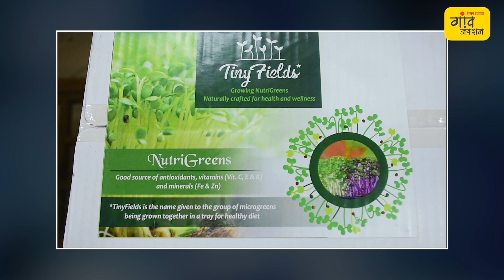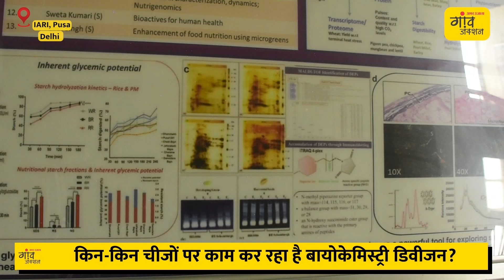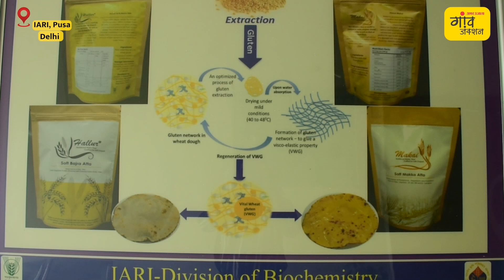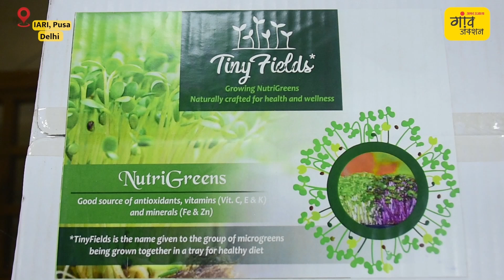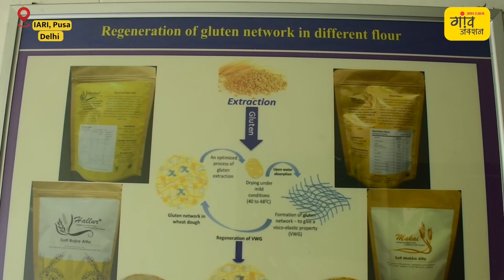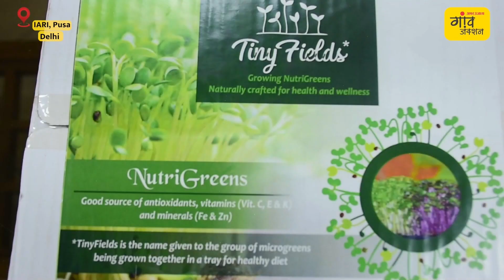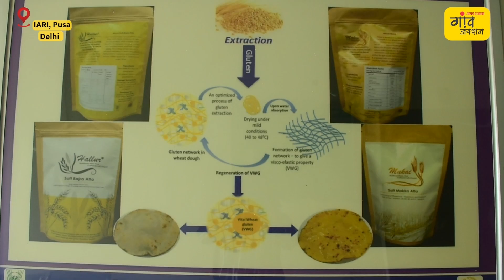INTERVIEW: ज्यादा मोटा होना भी कुपोषण की निशानी | IARI | Dr. Aruna Tyagi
IARI Bio Chemistry Division HOD Dr. Aruna Tyagi Interview: भारतीय कृषि अनुसंधान संस्थान (IARI) के Biochemistry Division में क्या काम होता है? खेती-किसानों के लिए क्या काम करता है बायोकेमिस्ट्री डिवीजन? इसके साथ ही लोगों के हेल्थ से जुड़ी किन चीजों का अविष्कार ये डिवीजन कर रहा है, ये सब गांव जंक्शन के साथ शेयर किया है डॉ.अरूणा त्यागी ने, जो IARI के Biochemistry Division की HOD हैं। उनसे बात की है Gaon Junction की सहयोगी Nancy Bajpai ने

Highlights:
Biochemistry Division में क्या काम होता है?
किन-किन चीजों पर काम कर रहा है बायोकेमिस्ट्री डिवीजन?
Nutrition Security पर फोकस : अरूणा त्यागी
'मेंटल और फिजिकल हेल्थ की ग्रोथ पर कर रहे काम'
बायोकेमिस्ट्री डिवीजन ने तैयार किए ये हेल्थी फूड आइटम
डॉ.अरूणा ने बताया- आप घर पर भी तैयार कर सकते हैं ये प्रोडक्ट
किसान खुद पूसा आकर के ले सकते हैं ट्रेनिंग
किसानों का रुकना और ट्रेनिंग सब रहेगा फ्री